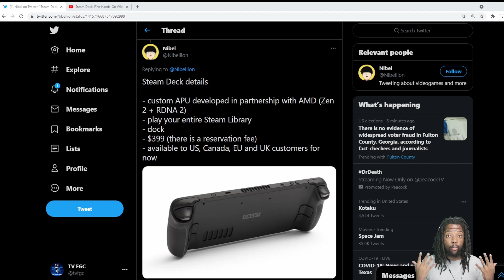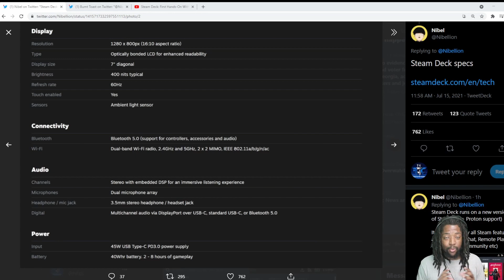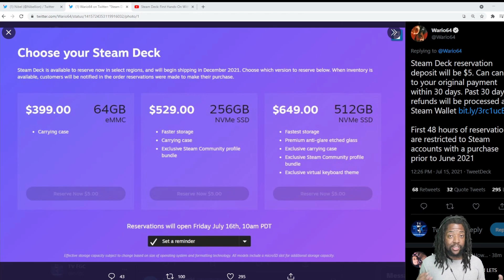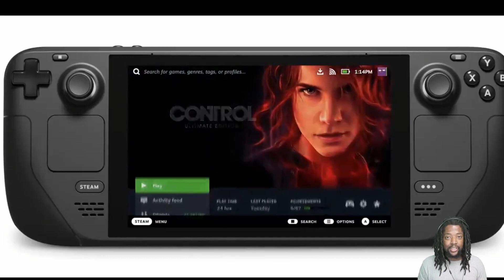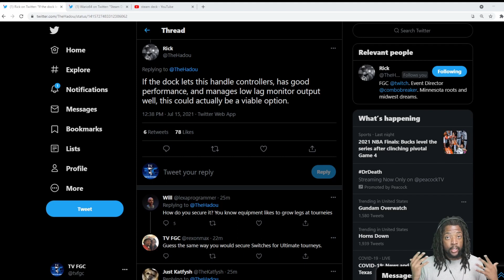STEAM DECK ANNOUNCED!! FGC PC TOURNEYS POSSIBLE?? | FGC Quickie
Rexonmax speaks on the announcement of the Steam Dock. Enjoy!